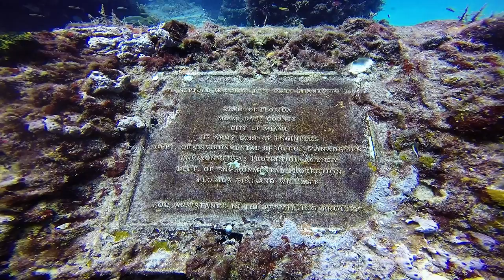Neptune Memorial Reef - As seen on Disney+ , National Geographic and Fox news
This Neptune video was feature on Fox news and onlyinyourstate.com You can check out the story

The Neptune dive site is a protected marine sanctuary. I think the fish know this because there a lot of sea life there. You are not allowed to fish or to catch lobsters from the site. The structures there are beautiful, and teaming with coral and sea life. When you dive the site it is like discovering a lost city under the sea. The 40-foot dive is not only available for Scuba divers, it is also shallow enough for snorkelers, and free divers alike. I saw angelfish, grunts, puffer, and parrot fish that were bigger than life itself.